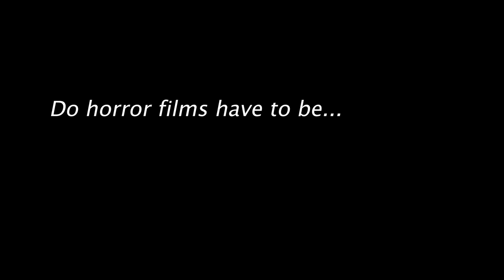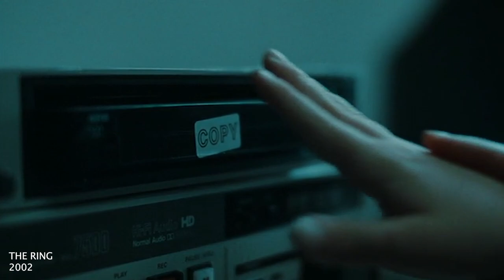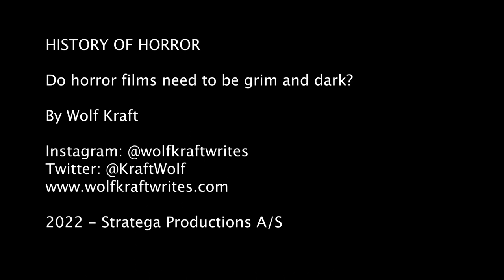Do Horror Films Have to be Grim and Dark?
MAJOR THIRD ACT SPOILERS FOR SEVERAL FILMS IN THIS EPISODE - please check spoiler list below before watching.

Do horror films have to be grim and dark? Must the horror genre lean towards nihilism and bleakness? Join History of Horror as we look at how the mood of horror cinema has changed throughout it's history.

Major third act spoilers for: The Avenging Conscience, The Cabin in the Woods, The Cabinet of Dr. Caligari (1920), The Cat and the Canary (1927), Doctor X, The Exorcist, Hannibal (2001), Hellraiser, Invasion of the Body Snatchers (1956 and 1978),  The Mist, Murders in the Rue Morgue (1932), Night of the Living Dead, Nosferatu (1922), The People Under the Stairs, The Plague of Florence (1919), The Ring (2002).

Minor spoilers for: The Black Cat (1934), The Blob (1988), The Cat and the Canary (1939), Dressed to Kill (1980), The Editor, The Empty Man, Eyes without a Face, Hour of the Wolf, Isle of the Dead, The Last House on the Left (1972), Murders in the Zoo, A Nightmare on Elm Street 3: Dream Warriors, Nothing but the Night, Peeping Tom, The Strangers, The Texas Chainsaw Massacre (1974), Tremors, Tucker and Dale vs Evil, The Virgin Spring.

2022, Stratega Productions A/S